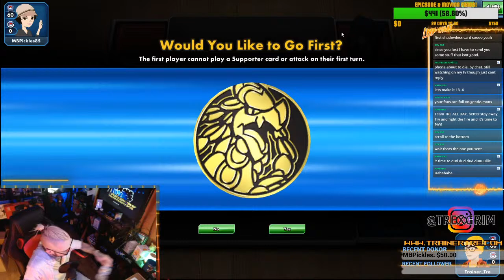MEGA MYSTERY MAIL DAY! Epic Gaming Mystery Box: PokeDeke Edition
⚡FOLLOW MY BROLEM POKEDEKE ON IG⚡: @POKEDEKE

What is goin' on my fellow legendary type elite geeks & equally epic nerds? ARE YOU A FAN OF GETTING MAIL? WHAT ABOUT MYSTERY MAIL POKéPACKED AND BURSTING AT THE SEAMS WITH ONLY ARCEUS KNOWS WHAT?! RHETORICAL QUESTION, BROLEM. Everyone love's mail. But I especially enjoy A PokéParcel piece of Nerd Mail from some of my legendary friends! AND ON TONIGHT'S LIVE EPICSODE: We've got just that.

Over the past few months, I'll simply state that I have been blessed with the opportunity to meet, network, work alongside & become close friends with some of the most (Snorlax sized amounts of) kind people I've ever crossed Poképaths with on this platform. One of them being this Raichu loving mad man, POKEDEKE. A while back, I won a pretty INSANE giveaway through his channel AND TODAY, IT HAS ARRIVED. along with... well... I truly have no idea. But I can only imagine, something ridiculous that I don't truly deserve.

BUT REGARDLESS, LET'S FIND OUT ALL TOGETHER NOW IN THE POKéHOOD AND WATCH TRAINER TRE SWEAT AND TRIP POKéBALLS ABOUT WHAT CONTENTS ARE WITHIN!

Throw on some coffee (or preferred caffeinated beverage of your choice) and come KICK IT LIKE A DOJO FULL OF HITMONLEE as we usually do in the Office Of Awesomeness. Have a laugh. Perhaps Battle. Who knows. We just keep it rollin' like a golem and have a good time.

CATCH YOU THERE POKéPEOPLE.

K THANKS & HEARTS